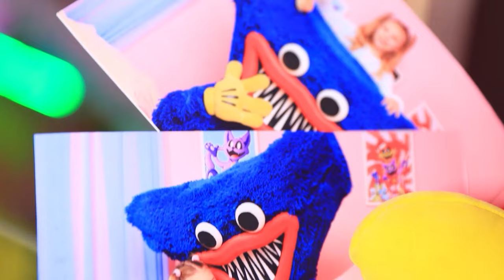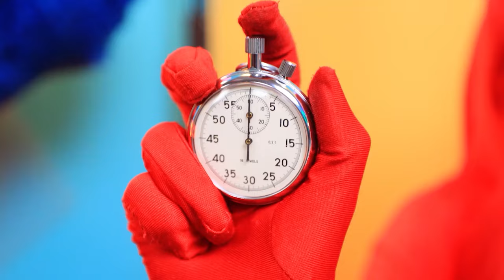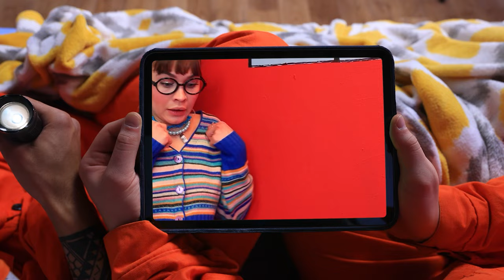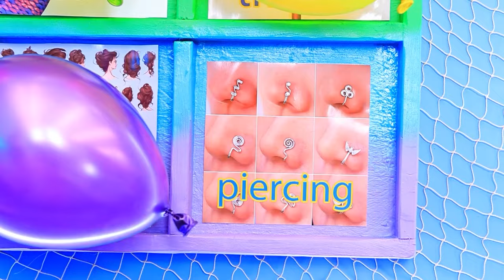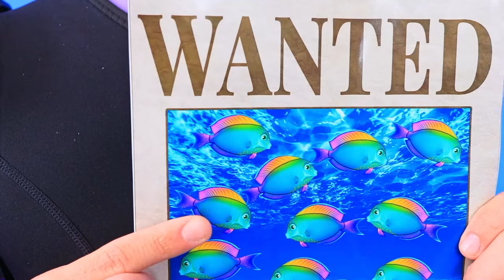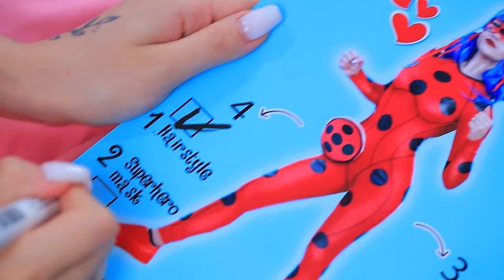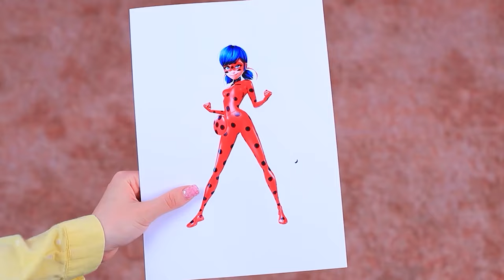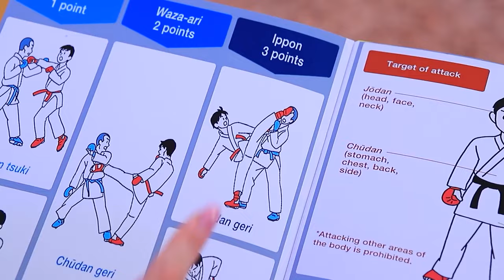Catnap Kidnapped Me From My Bad! Poppy Playtime Chapter 3!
Stay alert! Catnap kidnapped me right from my bed! Are you ready for the third chapter of Poppy Playtime? Get ready for new adventures and horrors!